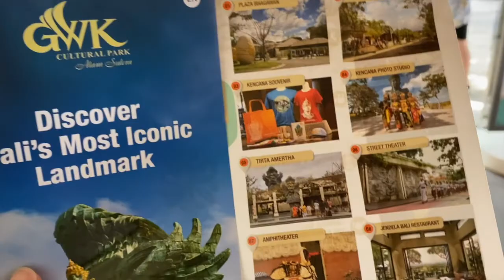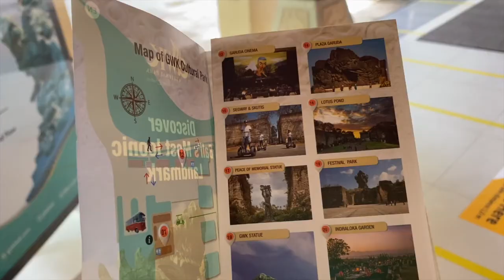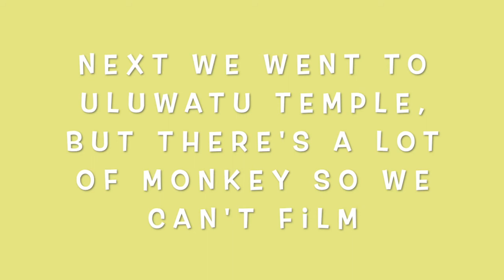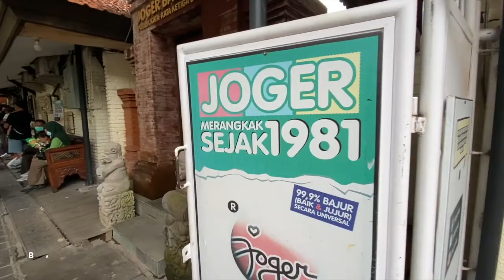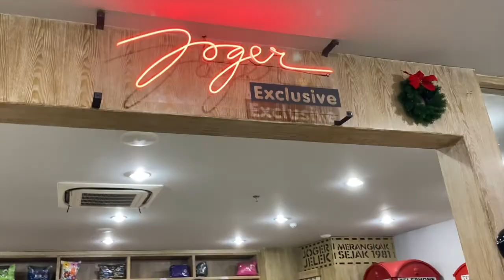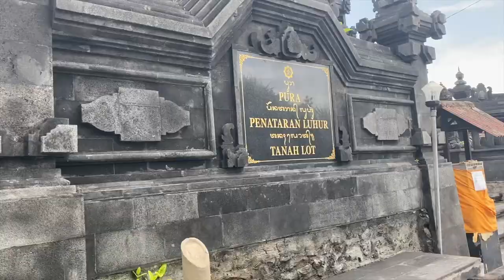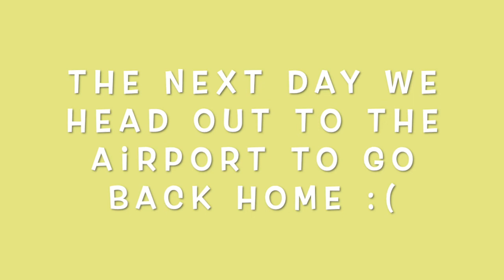Bali Holiday Vlog 2020! (Final Part 4)